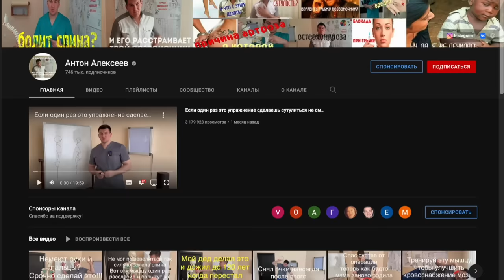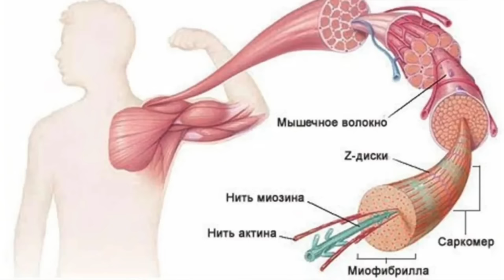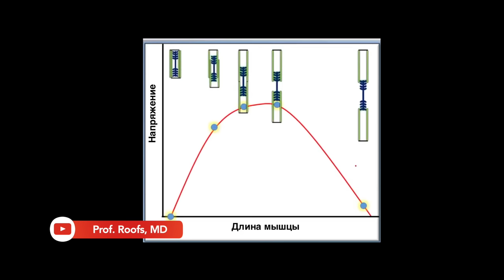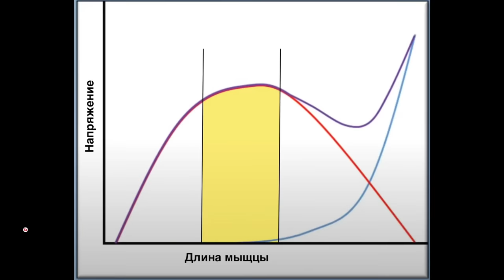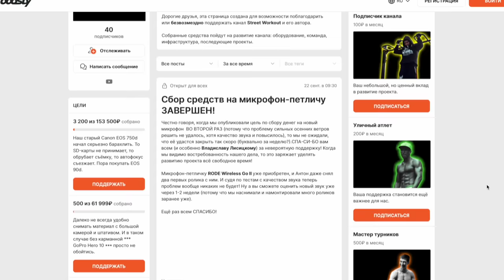Почему Рвутся Мышцы? (Кривая Напряжение—Длина Мышцы)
Поскольку монтажер забыл разместить в ролике ссылки на исследования, придется указать их здесь:

Length dependence of active force production in skeletal muscle
Rassier DE, MacIntosh BR & Herzog W.
1999 . J. Appl. Physiol. 86, 1445–1457

THE EFFECT ON TENSION OF NON-UNIFORM DISTRIBUTION OF LENGTH CHANGES APPLIED TO FROG MUSCLE FIBRES
F. J. JULIAN AND D. L. MORGAN
J. Physiol. (1979), 293, pp. 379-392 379

The variation in isometric tension with sarcomere length in vertebrate muscle fibres
A M Gordon, A F Huxley, F J Julian
J Physiol. 1966 May;184(1):170-92.

▬▬▬ БЕСПЛАТНЫЕ ПРОГРАММЫ ▬▬▬